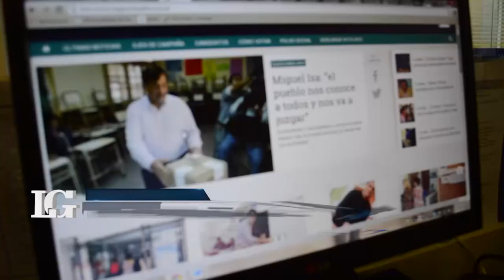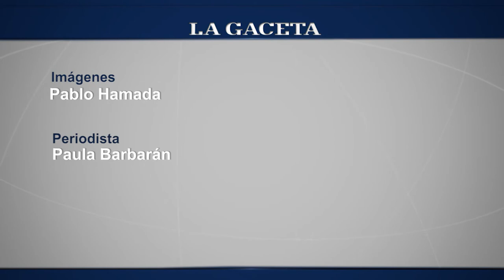Las PASO arrancaron con algunas irregularidades